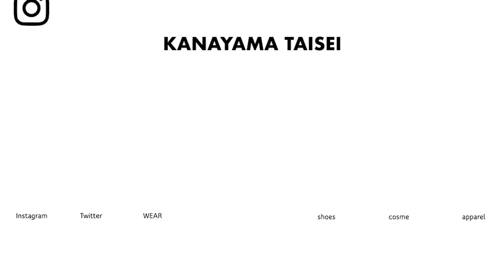【簡単】夏の着こなし、タックイン魅力。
下記SNSでは、コーディネート投稿をメインにやってますので、よかったら、覗いてみてください。

普段使っているものここから買えるようにまとめてます

カメラ　SONY αⅢ

ドローン

僕のチャンネルでは、オススメの服やコーディネートはもちろんですが映像にもこだわってファッション、旅、日常VLOGを中心に活動していきます。

僕のチャンネルを通してライフルタイルに興味を持っていただけたら幸いです。
まだまだ始まったばかりで至らない点もありますが暖かい目で見ていただけると有り難いです。

これから皆様宜しくお願いします!!